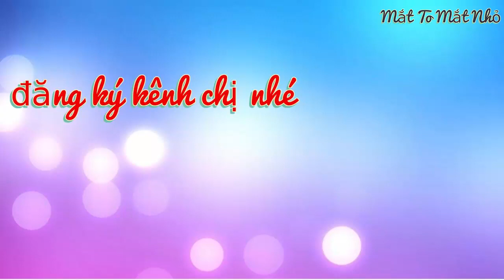Cách Vẽ Con Voi - Rất rễ thương - How to draw an Elaphant Very Cute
- Chào Các em ,Clip này chị Mắt to sẽ hướng dẫn các em Cách Vẽ Con Voi - Rất rễ thương
- Trong loạt video hướng dẫn Vẽ Con Vật này Chị sẽ từng bước tô màu để các em cùng xem nhé !